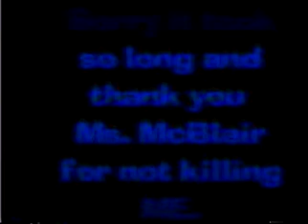The Good Doctor production at Cox HS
Blackbox production of The Good Doctor, performed by the Frank W. Cox High School Theater department.